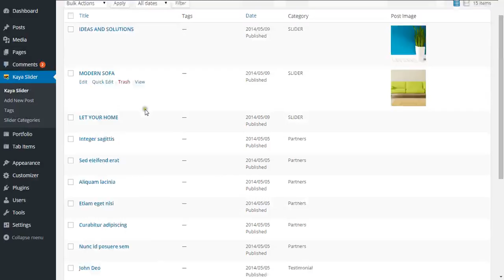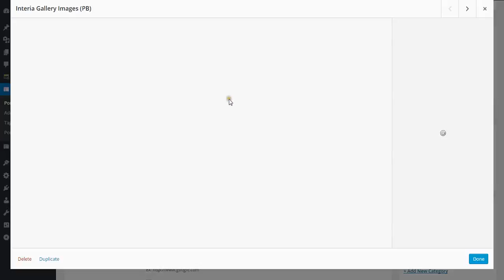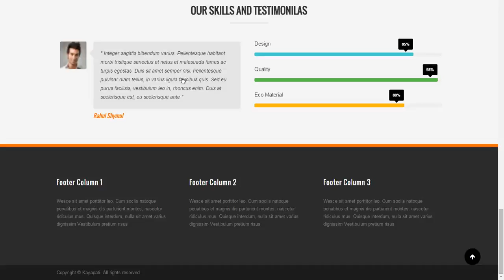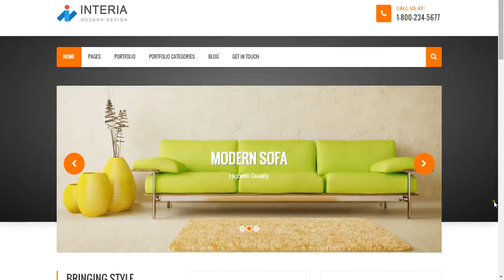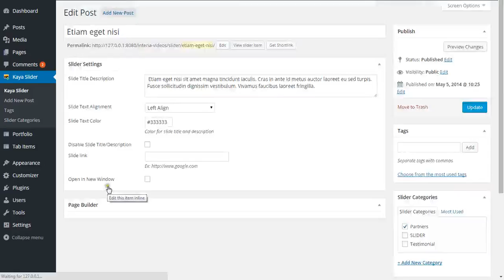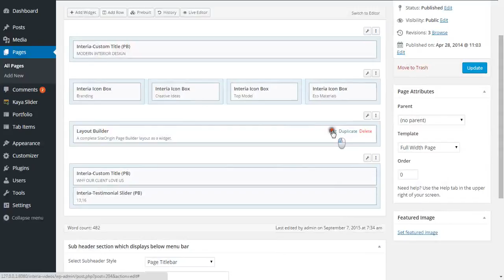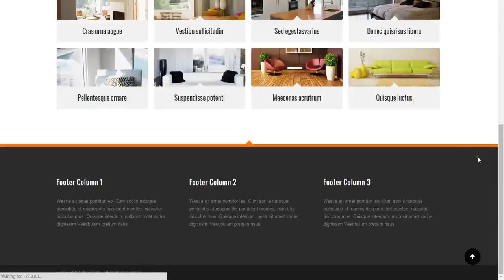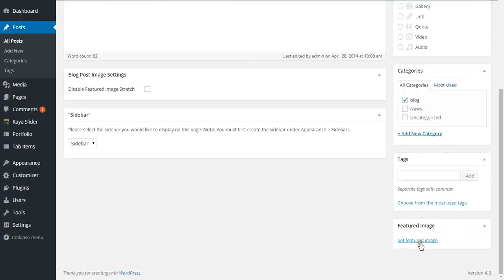Interia - Adding images after importing XML demo content.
This video shows you how to add images after importing XML demo content.